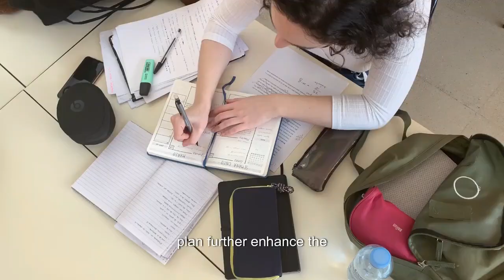मधुमेह की शुरुआत, ट्रिगर-मधुमेह रोकथाम-समग्र दृष्टिकोण: मानसिक, भावनात्मक, आध्यात्मिक, पोषण संबंधी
मधुमेह की शुरुआत और ट्रिगर और मधुमेह की रोकथाम के लिए समग्र दृष्टिकोण: मानसिक, भावनात्मक, आध्यात्मिक और पोषण संबंधी रणनीतियाँ I Wellness Journey I Holistic Health I ramytheenigmatichealer

Explore holistic strategies to prevent diabetes through mental, emotional, spiritual, and nutritional approaches. Learn practical techniques to balance your life, reduce stress, and improve overall health with a focus on natural and mindful practices. A comprehensive guide for a healthier, diabetes-free future.

Ramy, the Enigmatic Healer, welcomes you to a journey of holistic health and wellness. In a world bustling with noise and chaos, this channel serves as an oasis of tranquility and wisdom, guiding you towards a harmonious existence of mind, body, and spirit.

Here, we delve into the depths of holistic healing, exploring ancient wisdom and modern science to nurture every aspect of your being. From physical fitness to emotional well-being, mental clarity to spiritual enlightenment, Ramy, the Enigmatic Healer, offers a holistic approach to health that transcends conventional boundaries.

Through insightful discussions, practical tips, and transformative practices, this channel endeavors to empower you on your wellness journey. Owner of the channel , with his profound understanding of holistic healing modalities, serves as your compassionate guide, offering wisdom garnered from years of experience and introspection.

Join us as we unravel the mysteries of the human experience and embark on a path of self-discovery and growth. Ramy, the Enigmatic Healer, invites you to awaken your inner healer, tap into your innate potential, and embrace a life of vitality and balance.

Together, let us embark on a transformative journey towards holistic health and well-being. Welcome to Ramy, the Enigmatic Healer - your sanctuary for mind, body, and spirit.